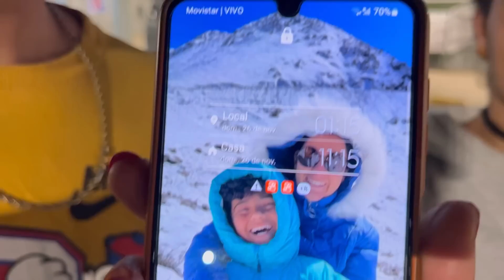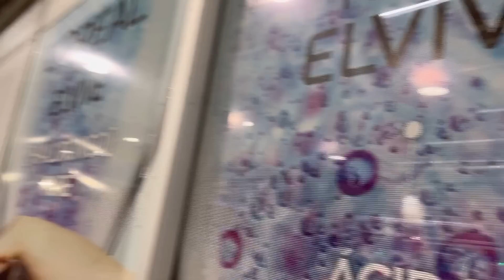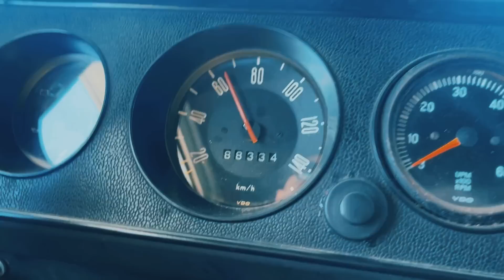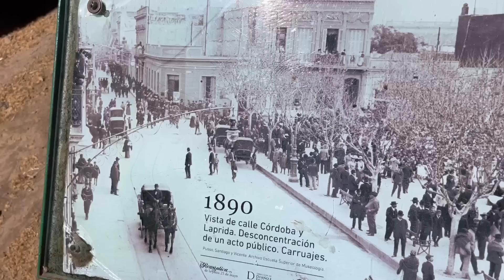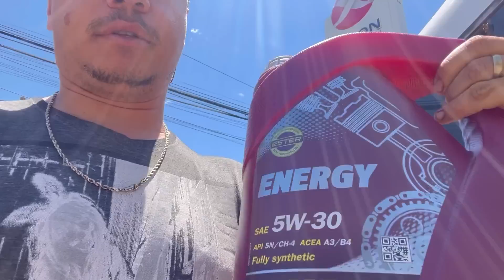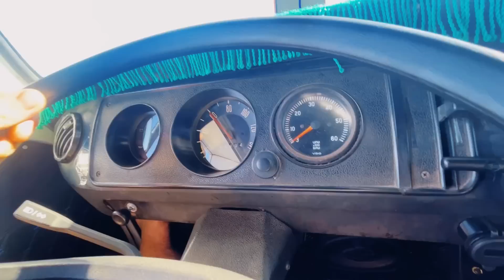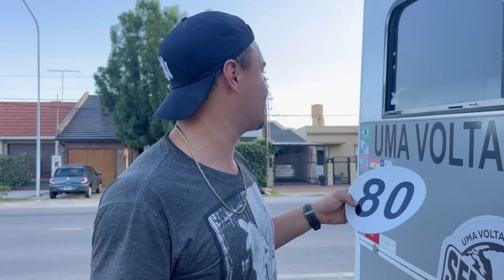NÃO IMAGINÁVAMOS ISSO NA ARGENTINA O LADO QUE NINGUÉM MOSTRA. argentina Ep.57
QUEM SOMOS??

Somos uma Família tradicional, Eu Mizael, minha esposa Jéssica e o nosso filho Henzzo, que resolvemos largar tudo e construir uma casa sobre rodas em uma kombihome, Vivendo e trabalhando na estrada e desbravando o Mundo e compartilhar nossa história com vocês no estilo vlog, levando um jeito de vida mais simples e leve, conhecendo lugares e fazendo amizade por onde passa, faça parte dessa Familia e vamos viajar juntos.🌏
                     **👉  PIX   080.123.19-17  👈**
                             **ABNER MIZAEL**
***Quer nos ajudar de maneira simples?
2- Deixe seu comentário, com sua opinião sobre o conteúdo;
3- Aquele LIKE que nos ajuda bastante👍

ZJaLD4LHfr